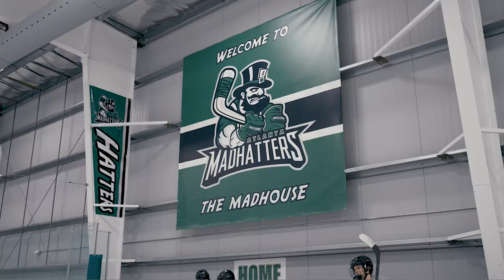Mad Hatters - Junior Hockey Hype Video